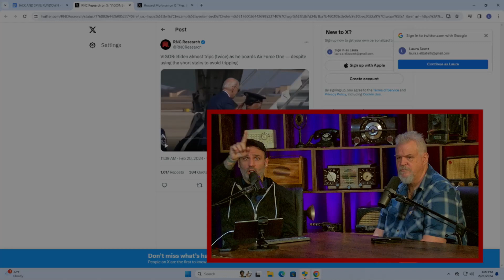Why Biden Keeps Falling Down!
Joe Biden tripped trying to board Air Force One...again. Breaking news: old people struggle with stairs. In fact, we all do, because stairs are death traps. However, we can't explain why Biden struggles with his sunglasses. Maybe he's an alien?

Tune in live to The Jack and Spike Show weekdays from noon to 3pm on KIRO Newsradio 97.3 FM. And if that timing or our location in western Washington is inconvenient for you, we also have a daily podcast of the show.